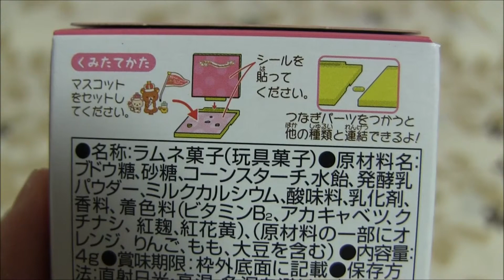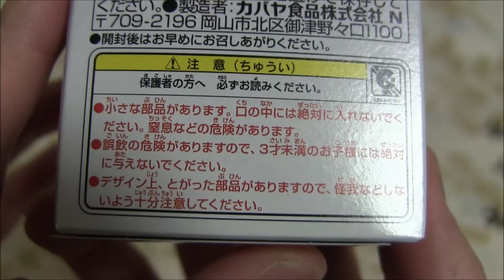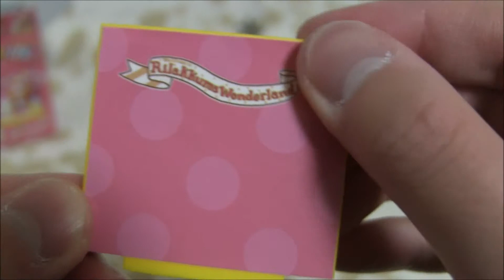Kabaya リラックマメモリアル2(リラックマワンダーランド編) Rilakkuma memorial 2(wonderland)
ダイコクで特価セール（2個で105yen!!）だったので買ってきました(^^♪